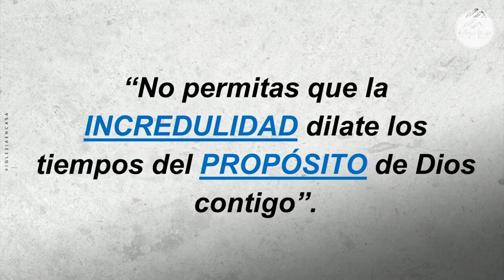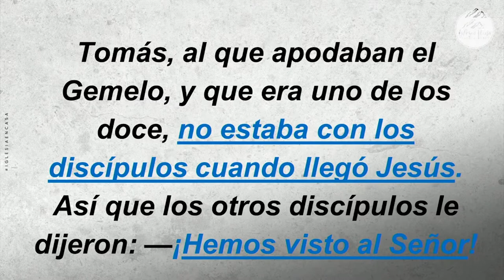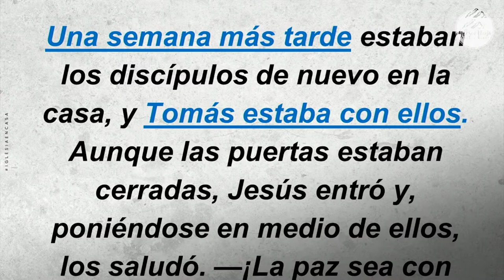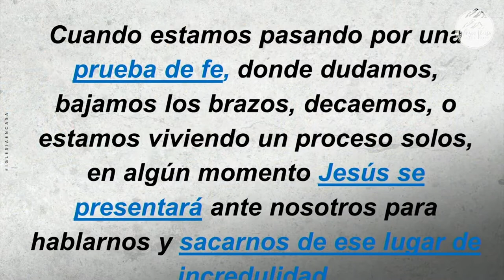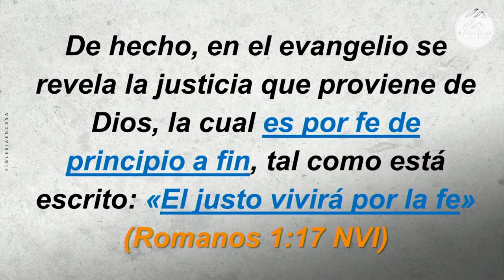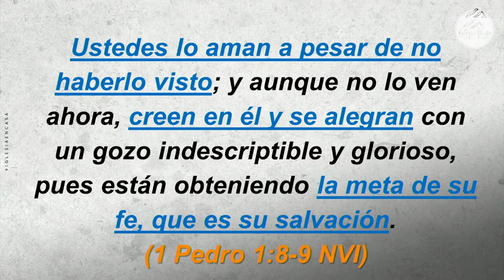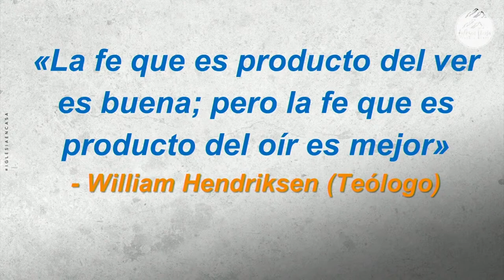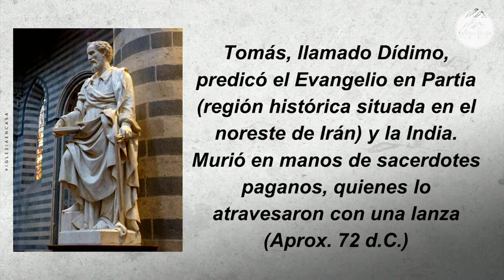Prédica “No seamos incrédulos sino hombre de FE”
Prédica Pr. Carlos Moya  I  Domingo 24 de Abril 2022